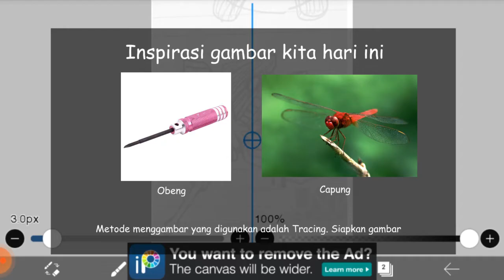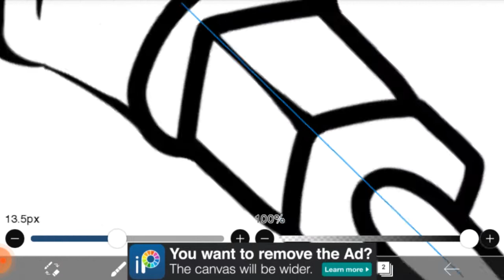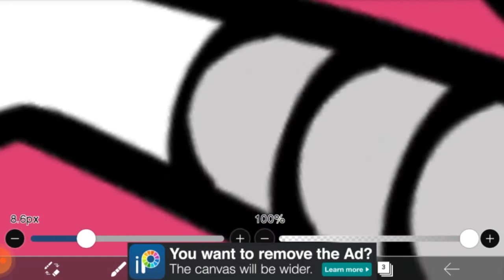Tutorial menggambar robot di ibisPaint x - R0027 | Drawing Robot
Aplikasi: ibisPaint X ver.9.3.0
Alat: Stylus Mobile Stand Pens
Screen Recorder: Vidma Recorder
Perangkat: Coolpad E571 (Ram 3 gb / Rom 16 gb / Screen 5" HD IPS)
Video edit: Adobe Premier CS6